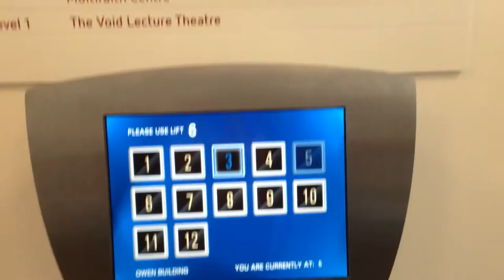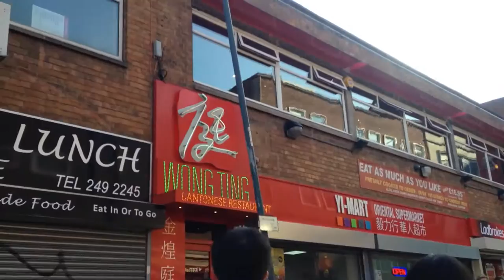VLOG #5 - Orientation Day - Sheffield Hallam University (SHU)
The day that I went to my first orientation at Sheffield Hallam University. It was feel fresh and new on the SHU. At night, we had dinner with Sheffield Malaysian Society at Chinese restaurant "Wa Ding" at Sheffield. It met a lot Malaysian at there and fellowship as well.

Next video I will show the Journey to the York and study life in SHU.

1. Missing Piece - David Choi

# Fb.com/ivanlim38

# Ivan_38_lim

# Ivanlim38

Hope you enjoy my video and Stay tune on my next video